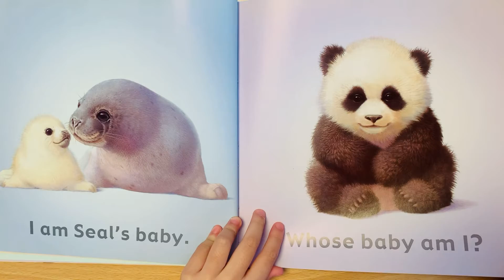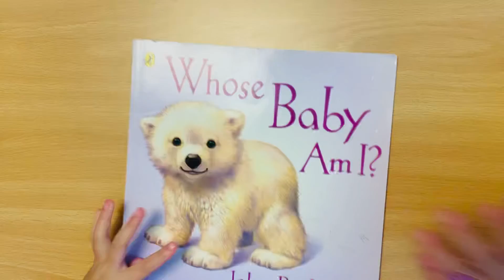Whose baby am I ? 🐨 (Sofia🍬)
Reading by Sofia